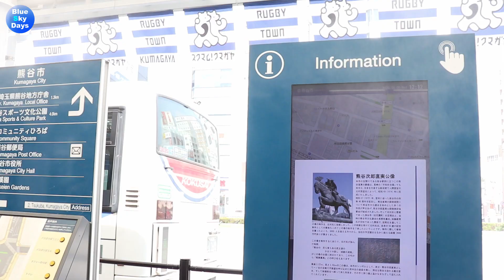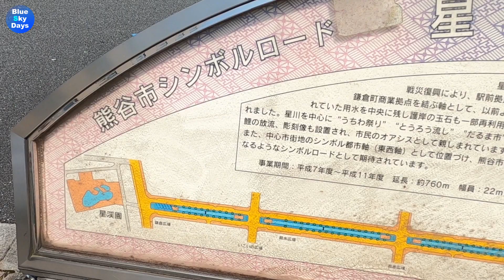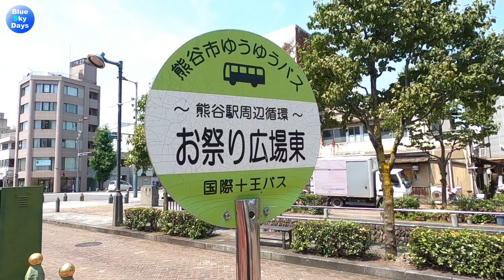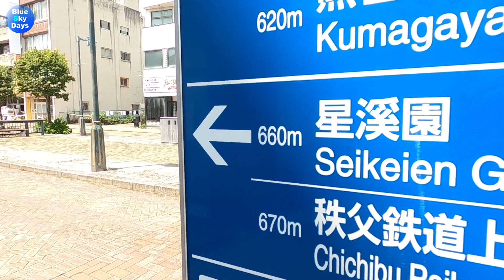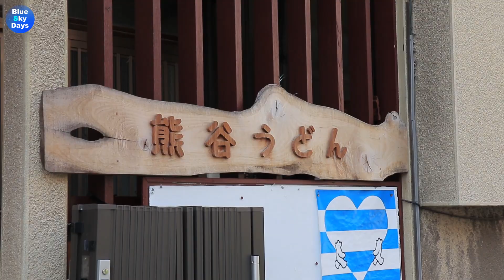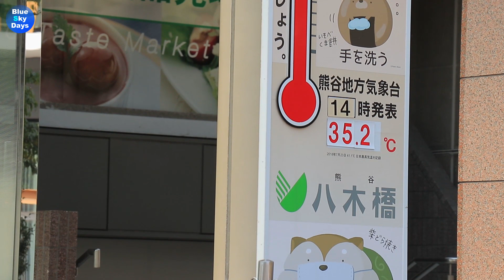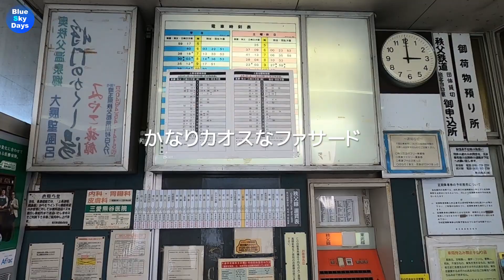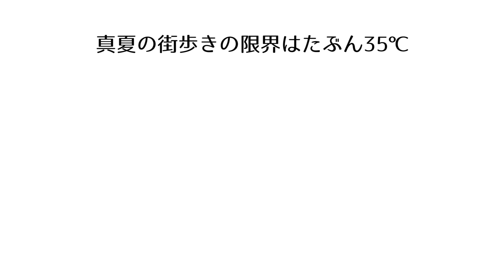【熊谷街歩き】真夏に日本一暑い街を歩いてみた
国内最高気温41.1℃の記録を持つ埼玉県熊谷。
とにかく暑いことで有名なこの街を
無謀にも真夏に街歩きを決行。

有名な八木橋百貨店の大温度計や
星川の清らかな流れ、静かな星溪園など熊谷駅付近の見どころを巡りました。

最後に訪れたレトロな上熊谷駅で
なんとなくホッとした自分がいました。

2020年8月撮影